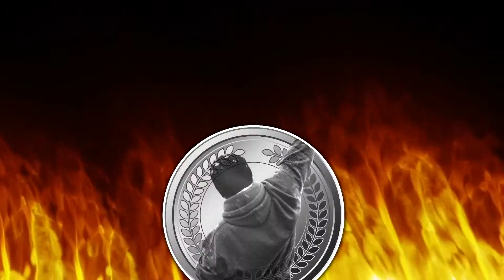VENOM (2018) - Action RECAP